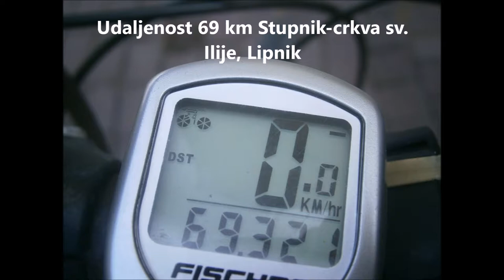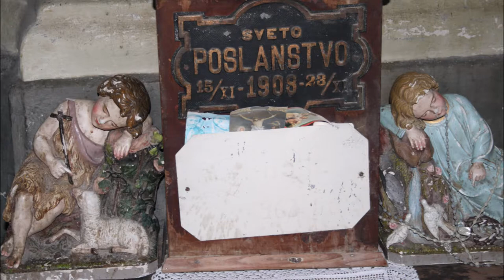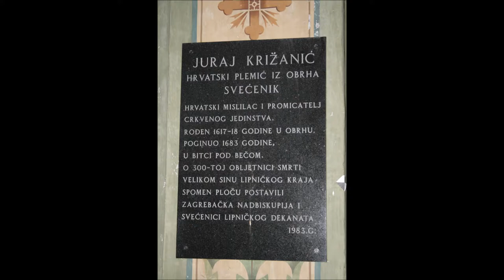Crkva sv. Ilije, Lipnik, 20.7.2018.